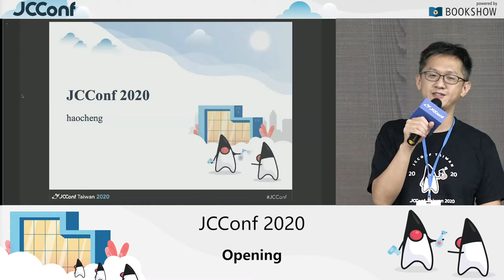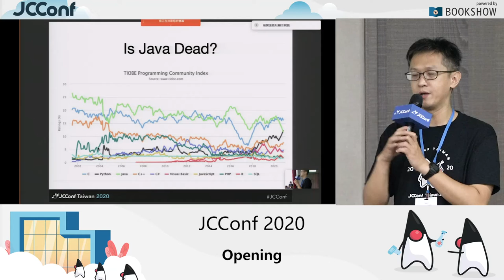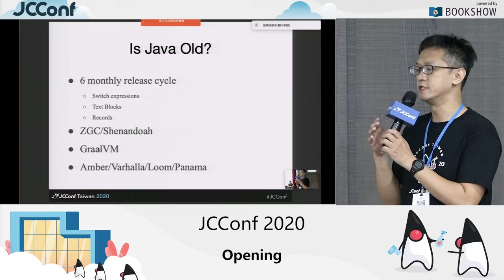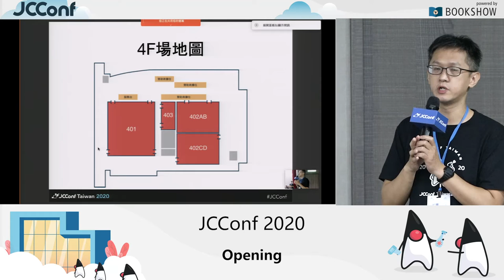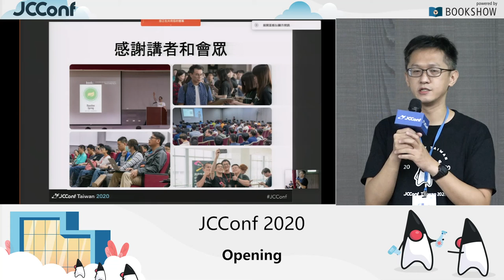401 01 Opening